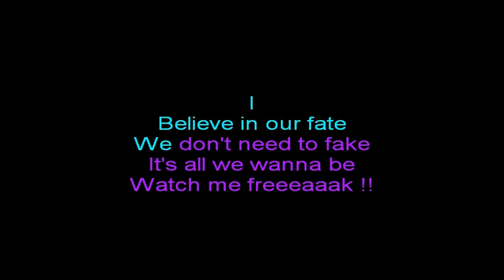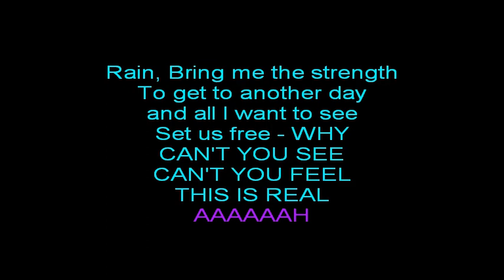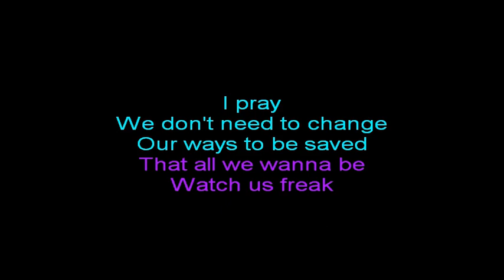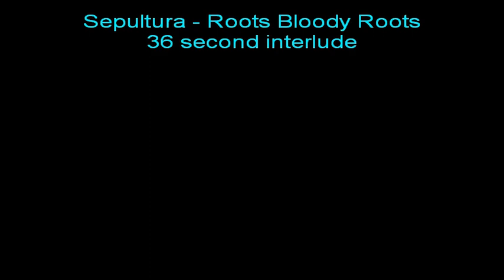Sepultura — Roots Bloody Roots {Karaoke version — Instrumental with lyrics}